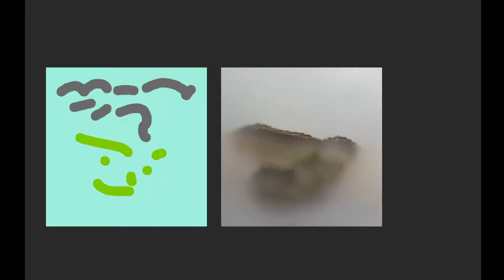엔비디아 캔버스 인공지능 그림그리기 프로그램 심해